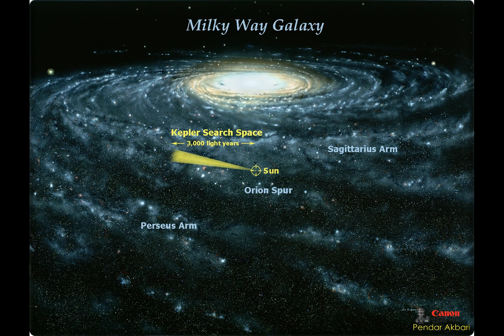Milky way , Most amazing Pictures Of Our Galaxy Ever Seen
The Milky Way is the galaxy that contains our Solar System. Its name “milky” is derived from its appearance as a dim glowing band arching across the night sky in which the naked eye cannot distinguish individual stars. The term “Milky Way” is a translation of the Latin via lactea, from the Greek γαλαξίας κύκλος (galaxías kýklos, "milky circle") From the Earth, the Milky Way appears as a band because its disk-shaped structure is viewed from within the Galaxy. Galileo Galilei first resolved the band of light into individual stars with his telescope in 1610. Up until the early 1920s, most astronomers thought that all of the stars in the universe were contained inside of the Milky Way. Following the 1920 Great Debate between the astronomers Harlow Shapley and Heber Curtis, observations by Edwin Hubble definitively showed that the Milky Way is just one of many billions of galaxies.

Pendar Akbari
Master Of Science
Artificial Intelligence